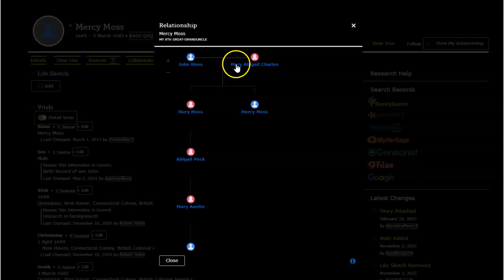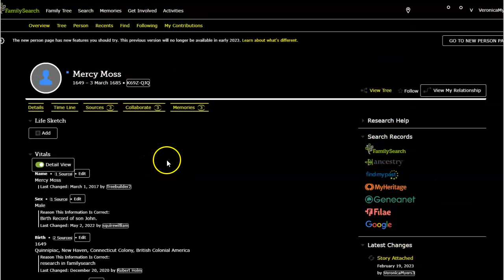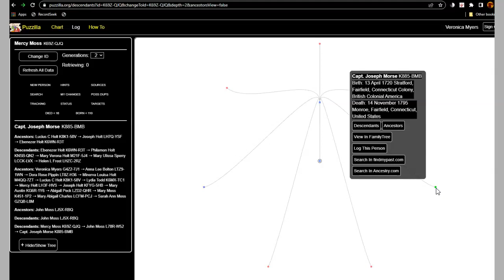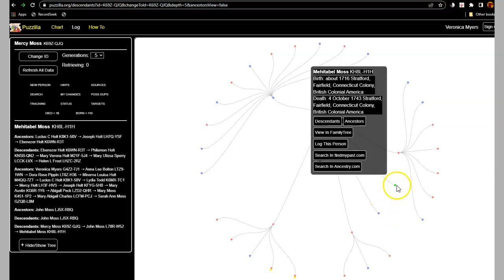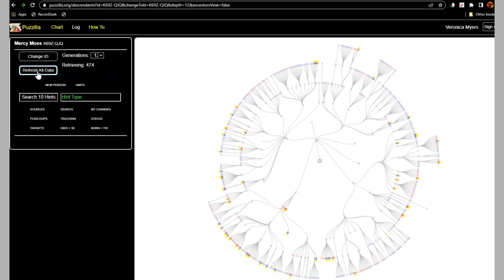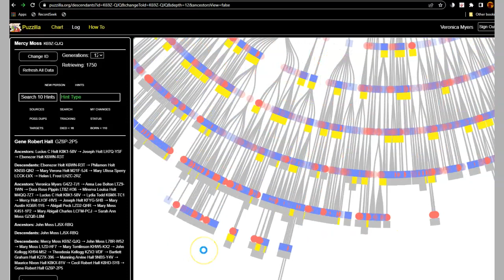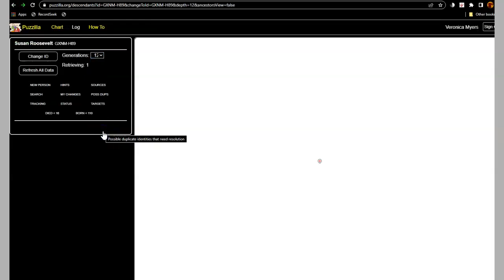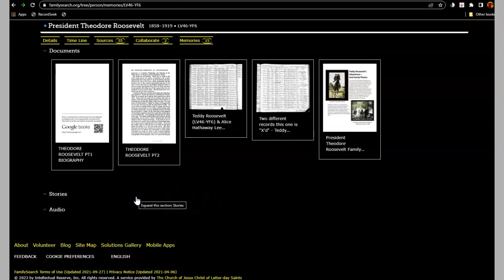Mercy Moss MY 8TH GREAT-GRANDUNCLE